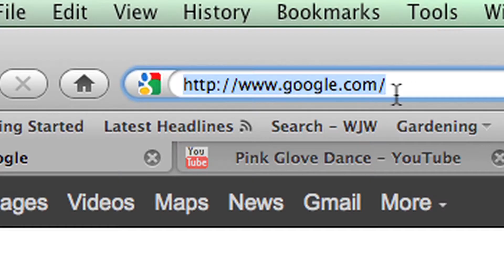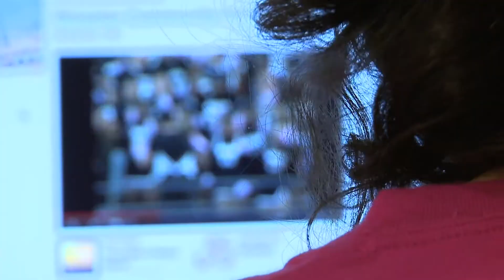Thousands raise breast cancer awareness by putting on their dancing shoes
From pink ribbons to t-shirts, you see breast cancer awareness campaigns just about anywhere. Reporter Annette Lawless shows us how one community is supporting the cause by putting on their dancing shoes.